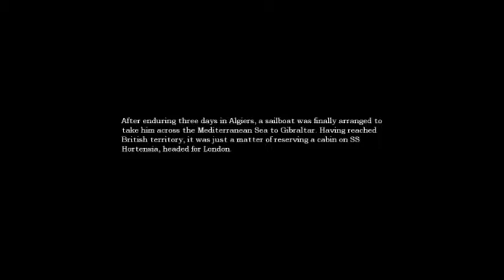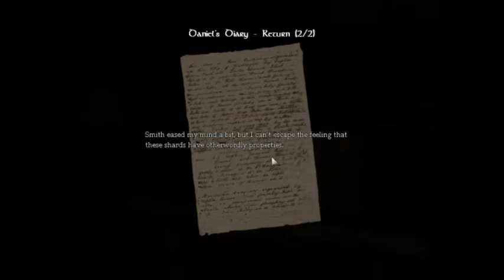Let's Play Amnesia - I'm Drunk! (ep.5)